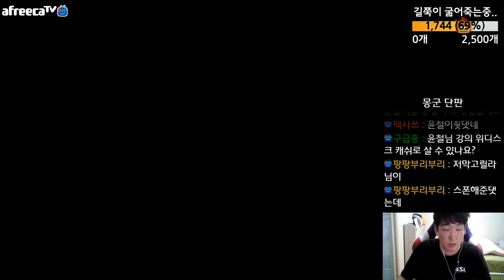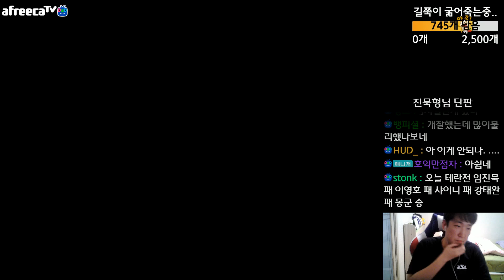[9.3.19] 스타1 StarCraft Remastered 1:1 (FPVOD) SnOw 장윤철 (P) vs PianO 임진묵 (T) Circuit Breakers써킷브레이커